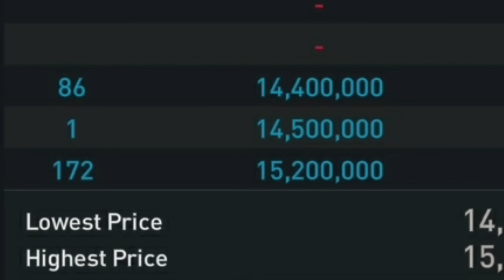NO WAYYY!!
NO WAY!! ITS RONALDO IN FIFA MOBILE WOLRD CUP